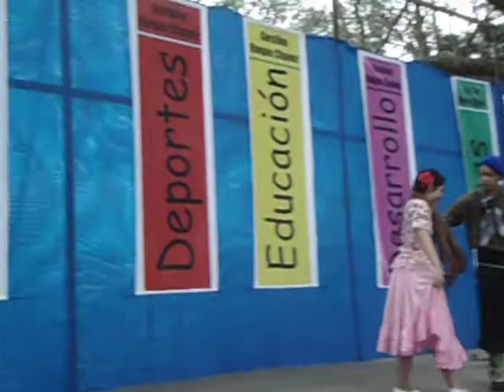Villa Guillermina (Santa Fe) Acto inauguración remodelación Plaza San Martín